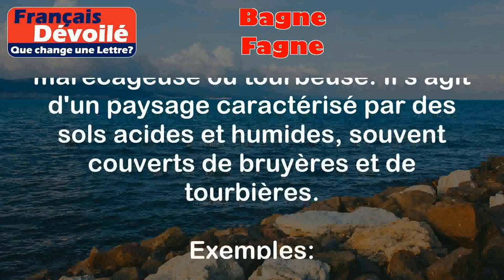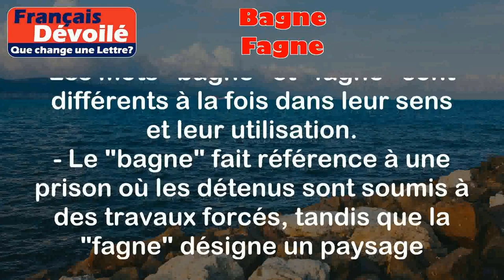Bagne et Fagne (Une Lettre)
Bagne:
Le mot "bagne" désigne un lieu de détention pénale où les prisonniers sont soumis à des travaux forcés. Historiquement, les bagnes étaient des colonies pénitentiaires où les détenus étaient contraints de travailler dans des conditions souvent très dures.

Exemples:
- Les bagnes étaient couramment utilisés en France au 19ème siècle pour punir les criminels les plus dangereux.
- Victor Hugo décrit la vie des forçats dans les bagnes dans son roman "Les Misérables".

Fagne:
Le mot "fagne" est un terme régional utilisé principalement en Belgique pour désigner une zone marécageuse ou tourbeuse. Il s'agit d'un paysage caractérisé par des sols acides et humides, souvent couverts de bruyères et de tourbières.

Exemples:
- Les Hautes Fagnes en Belgique sont une région connue pour ses vastes étendues de fagnes.
- Les fagnes sont des écosystèmes fragiles qui abritent une faune et une flore spécifiques.

Différence:

Les mots "bagne" et "fagne" sont différents à la fois dans leur sens et leur utilisation.
- Le "bagne" fait référence à une prison où les détenus sont soumis à des travaux forcés, tandis que la "fagne" désigne un paysage marécageux.
- Les bagnes sont des lieux de détention pénale, alors que les fagnes sont des zones naturelles.
- Les bagnes sont souvent associés à des aspects négatifs et punitifs, tandis que les fagnes peuvent être appréciées pour leur beauté naturelle et leur biodiversité.
- Les bagnes sont utilisés dans un contexte historique ou littéraire, tandis que les fagnes sont utilisées pour décrire des zones géographiques spécifiques.

En résumé, les mots "bagne" et "fagne" sont différents à la fois dans leur sens et leur utilisation, l'un étant lié à la détention pénale et l'autre à un paysage naturel.